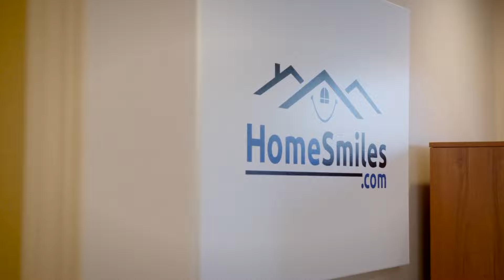HomeSmiles Property Manager Testimony